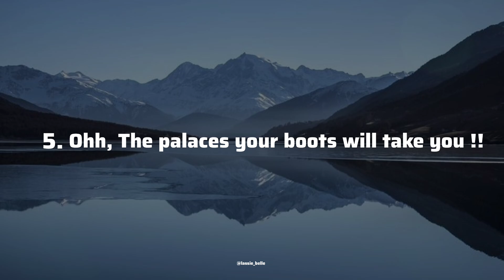10 Best Hiking Caption For Instagram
10 Best Hiking Captions For Instagram ||✨🏔️🦋